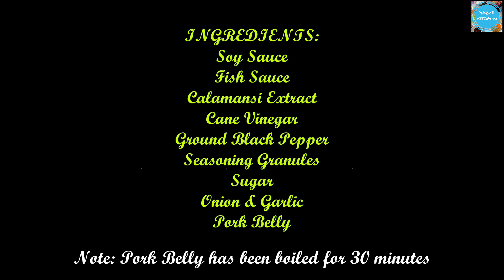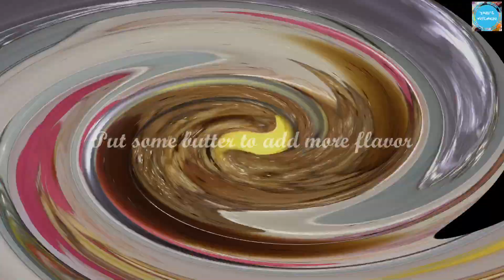EASY OVEN BAKED PORK BELLY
Welcome to Yabi’s Kitchen!

Try this easy yet tasty oven baked pork belly recipe!

INGREDIENTS:

For the marinade:

1 Tbsp Soy Sauce
1 Tsp Fish Sauce
1 Calamansi (Extract)
1/2 Tsp Cane Vinegar
1/2 Tsp Sugar
1/4 Tsp Ground Black Pepper
1/4 Tsp Seasoning Granules

500 Grams Pork Belly (Boiled for 30 minutes)

To add flavor:

Butter, Onion & Garlic

Note: 15 minutes before baking, pre-heat the oven first at 180 degrees